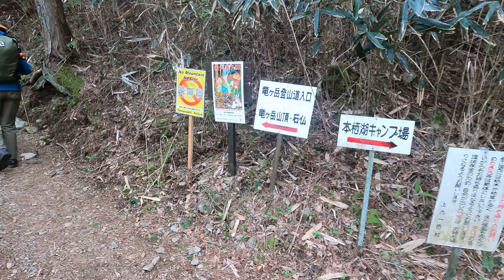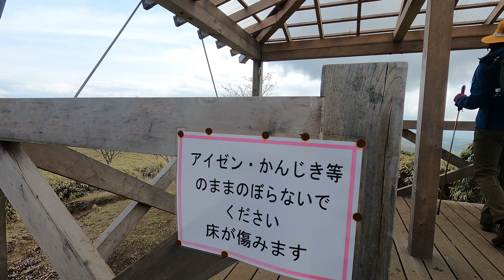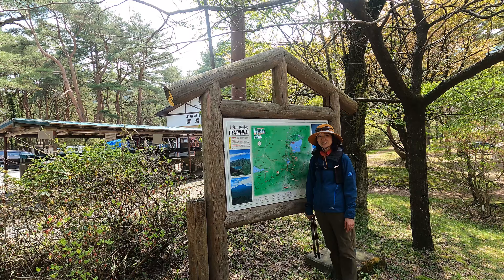【登山】山梨百名山 【竜ヶ岳】富士芝桜まつりを登山道から見下ろす。富士山は残念ながら見れなかった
富士芝桜まつりの会場が例年より早く満開ということで登山道から見下ろせる竜ヶ岳へ登りました。大賑わいの芝桜祭りでした。

【行程】
8時25分　本栖湖キャンプ場
9時55分　見晴台
11時45分　竜ヶ岳
12時55分　本栖湖キャンプ場

気ままな夫婦ライフスタイル

気ままな夫婦@アウトドア